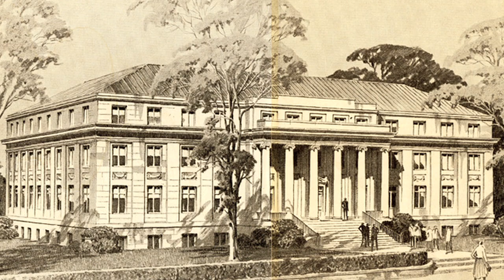Sherman Ave Histories: Harris Hall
We explore the exciting history behind the building that tied for "Closest Hall to the Arch."